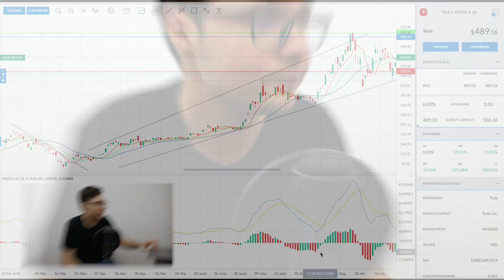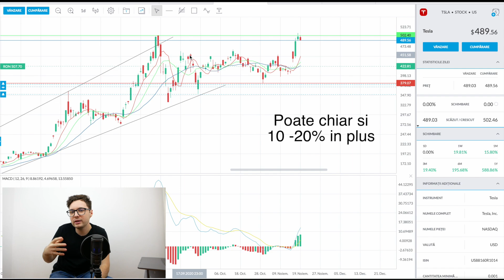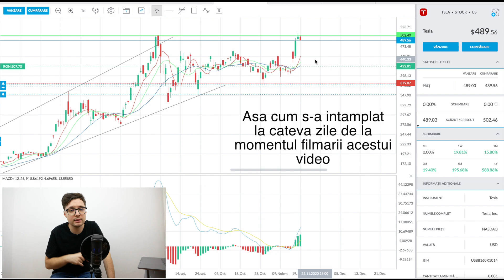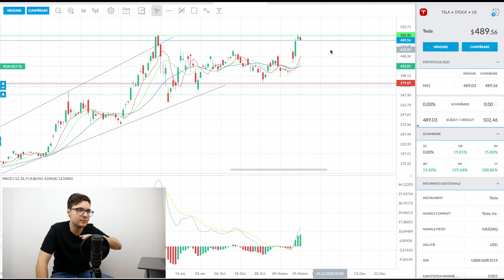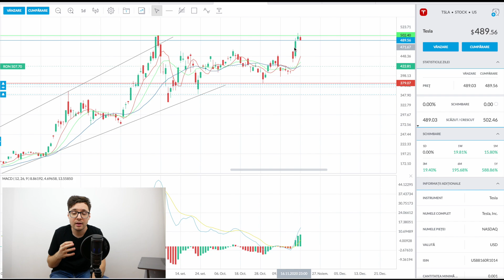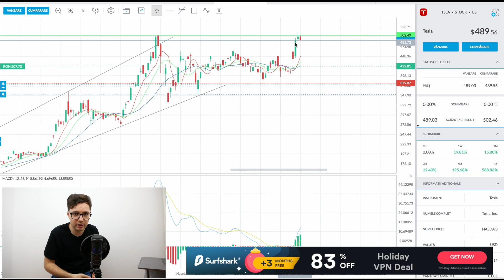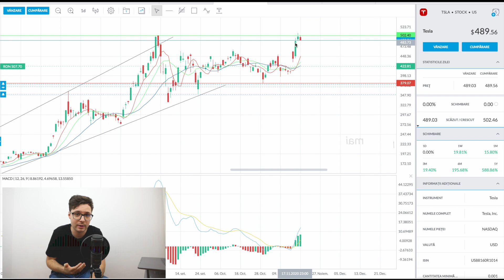INTRODUCERE IN ANALIZA TEHNICA | TRENDURILE DE CONSOLIDARE